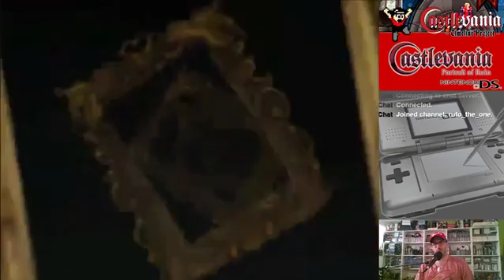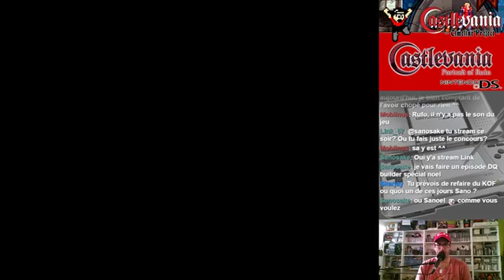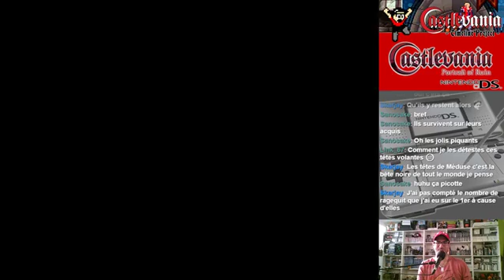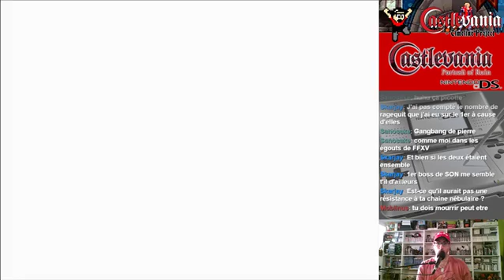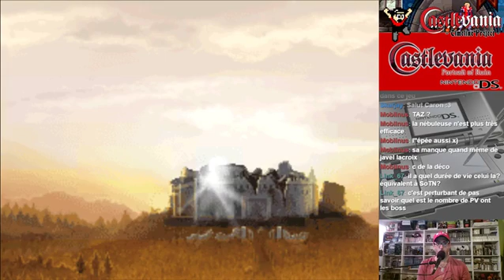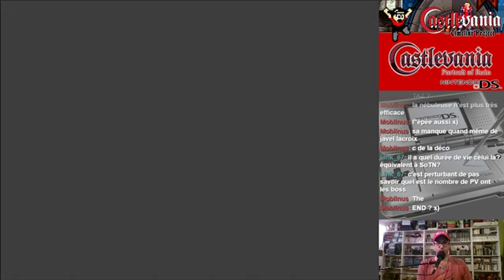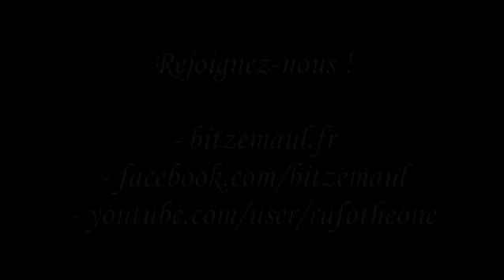Castlevania Timeline Project #13 - Portrait of Ruin (Part 4)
Quatrième rediffusion de notre run complet avec "Castlevania: Portrait of Ruin" sur Nintendo DS.